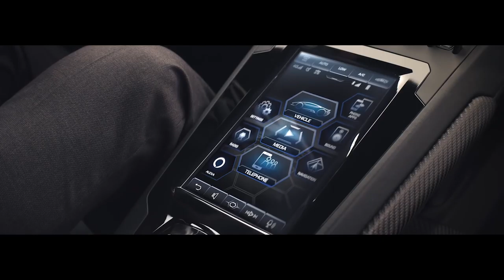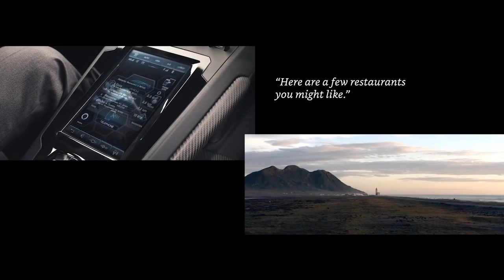Huracan EVO With Amazon Alexa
Lamborgini Huracan EVO With Amazon Alexa